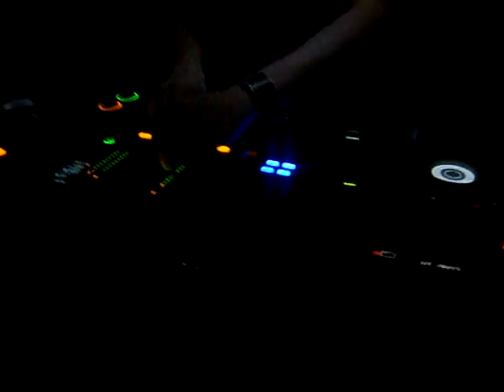Marcelo Vasami playning @ Mania,Sunny Beach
Marcelo play PQM -- You Are Sleeping (PQM Meets Luke Chable remix) @ Dance club Mania 06.09.08